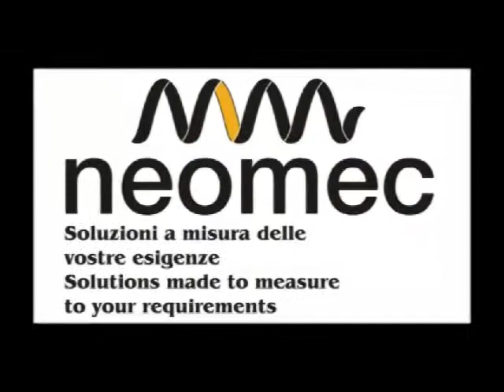Neomec-Axel-2x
Caricatore , scaricatore